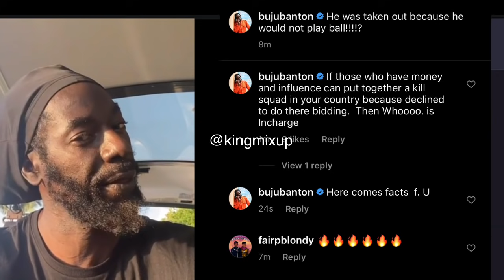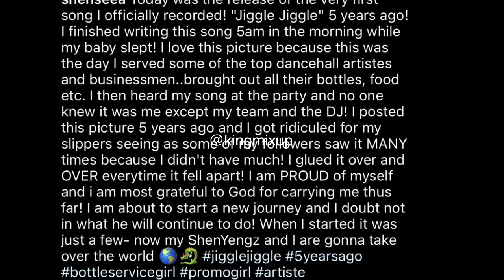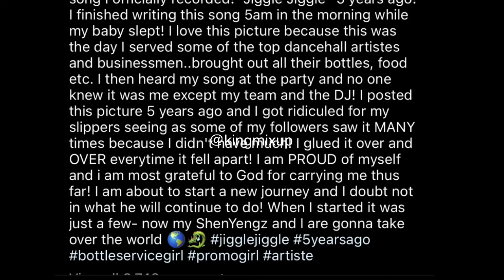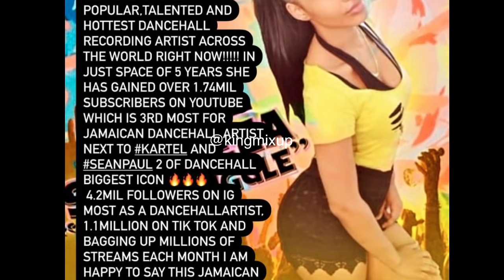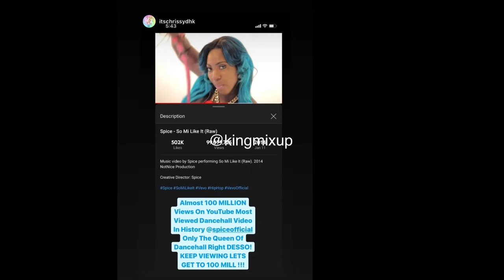Spice Put Shenseea In Place | Buju Expose Haiti President & Jamaica Puppets | Shenseea Done W/ 🇯🇲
Spice Put Shenseea In Place | Buju Expose Haiti President & Jamaica Puppets | Shenseea Done W/ 🇯🇲 Jamaica Open Flood Gates For New Dancehall Artist To Shine